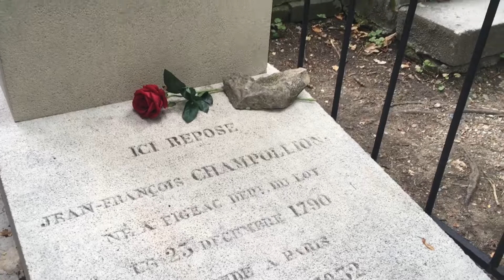I May Be A Terrible Vlogger, But At Least I’m Not A Coward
Another Europe vlog...